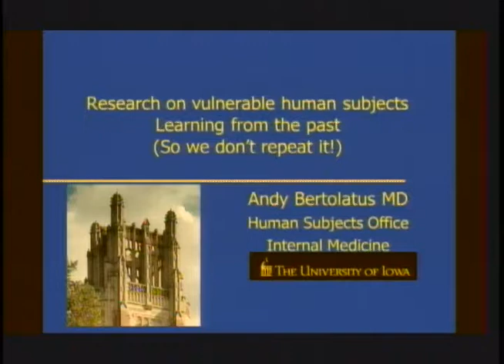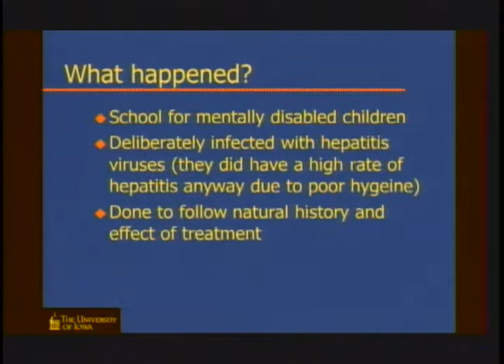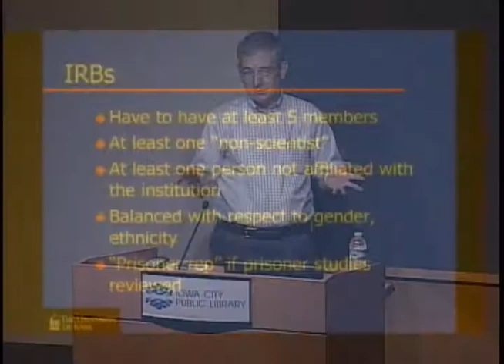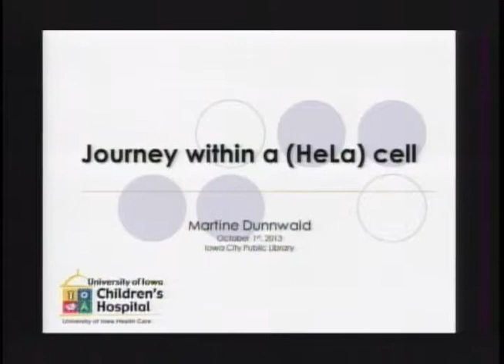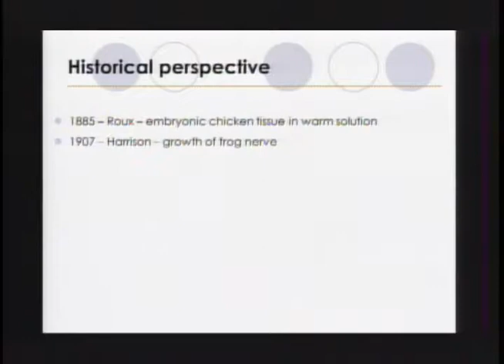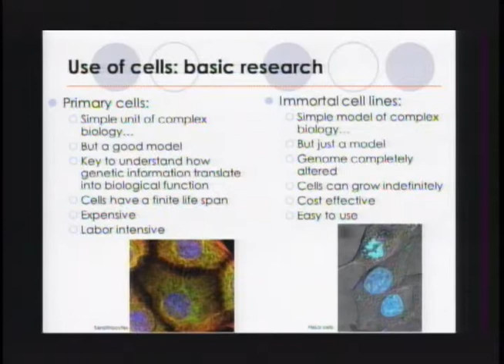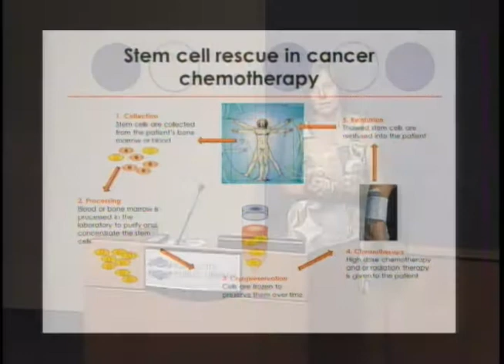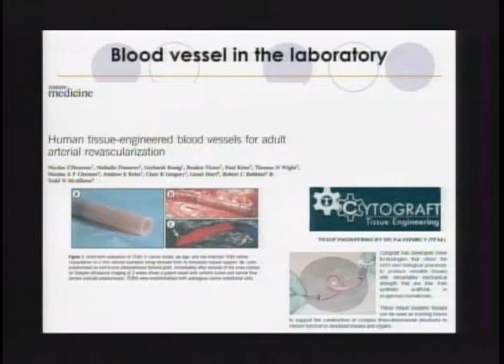Iowa City Book Fest 2013: The Henrietta Lacks Story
A discussion of evolution of the federal regulations for human subjects’ research and the involvement of minority and vulnerable subject groups in research prior to- and since the regulations were enacted. Scheduled presenters are Andy Bertolatus, MD Executive Director, Human Subjects Office and Associate Professor, Internal Medicine, University of Iowa and Martine Dunnwald, PharmD, PhD Research Assistant Professor, Pediatrics - Neonatology and Adjunct Assistant Professor, Genetics and Molecular Biology & Cellular Biology, University of Iowa.